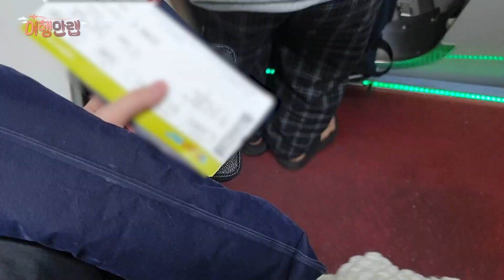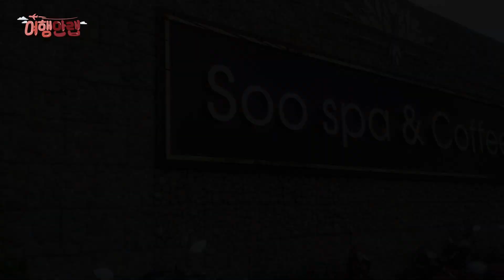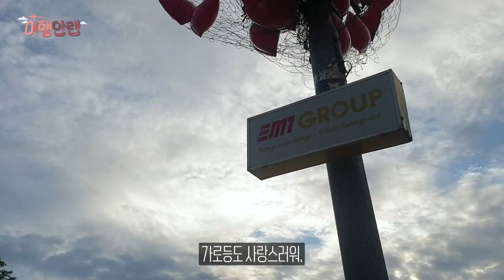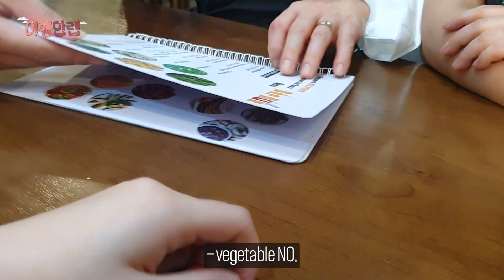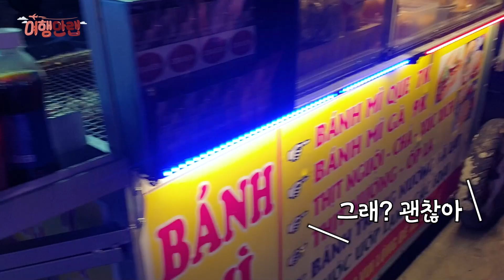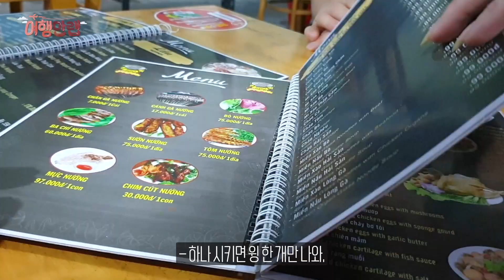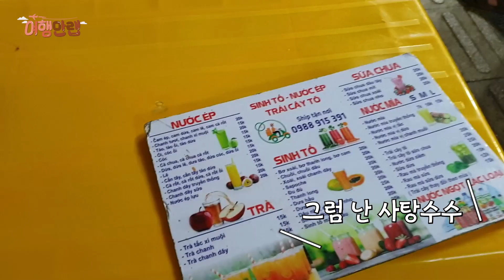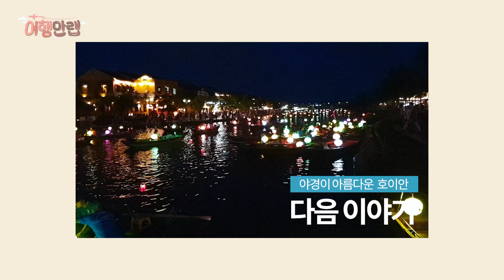드디어 떠납니다🛫 한국인이 가장 사랑하는 도시로..!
경기도 다낭시라고 불릴 정도로 한국인이 많이 찾는 도시
사랑할 수밖에 없는 "베트남 다낭"
친절한 현지인들도 기억에 남고, 맛있는 길거리 음식도 생각나네요.
무엇보다 예술 같았던 풍경 덕분에 황홀했던 기억